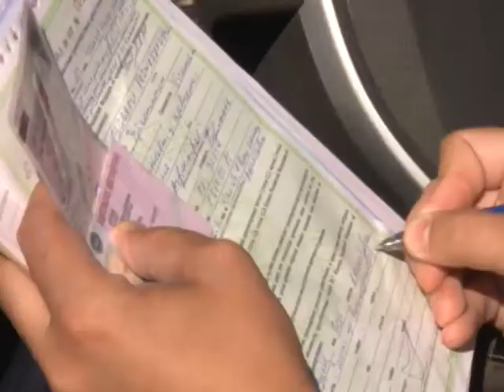"Тоннель" операциясе иминлекне кайгырта